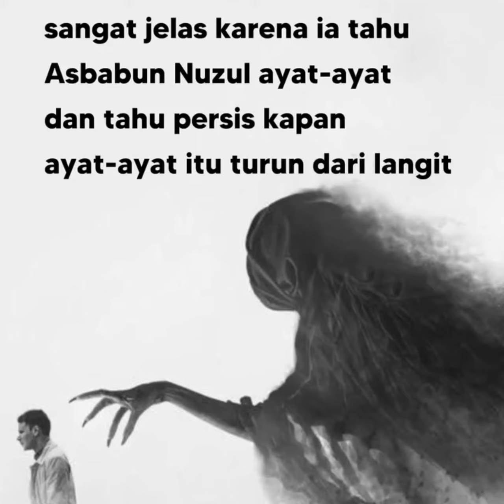IBLIS ITU SANGAT ALIM||CERITA IBLIS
Jika engkau bertanya tentang Al-Qur'an kepada iblis, maka iblis akan bisa menerangkan dengan sangat jelas, karena iblis tahu persis kapan ayat itu turun dari langit.

Jika engkau bertanya tentang ilmu hadist kepada iblis, maka iblis akan sangat pandai menjelaskannya, karena iblis tahu asbabul wurud dari hadist tersebut.

Jika engkau bertanya tentang kisah para nabi, iblis akan dengan tepat menceritakannya karena iblis sudah ada sejak nabi adam masih berada dalam surga.

Iblis ahli Alqur'an...

Iblis ahli Hadist...

Iblis ahli riwayat…

Iblis alim/pandai dalam segala ilmu...

Tapi iblis tidak menjadi kekasih Allah, karena dalam diri iblis ada kalimat

“AKU LEBIH BAIK DARI KAMU”

Semoga sedikit ilmu yang dititipkan Allah Subhana Wa Ta'alla dihati kita tidak menjadikan kita sombong dalam segala urusan...